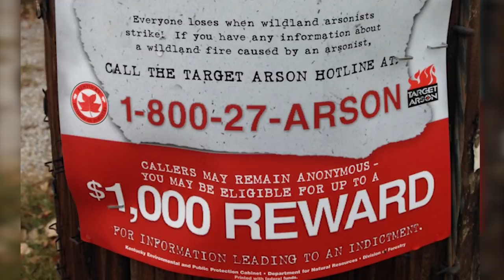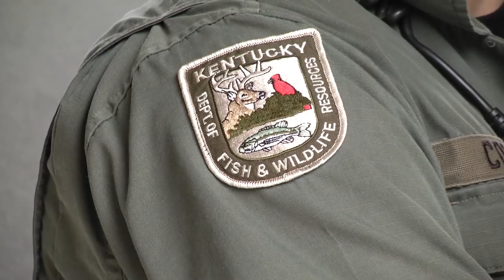APP FAR FIX